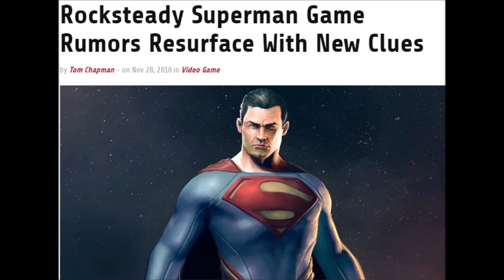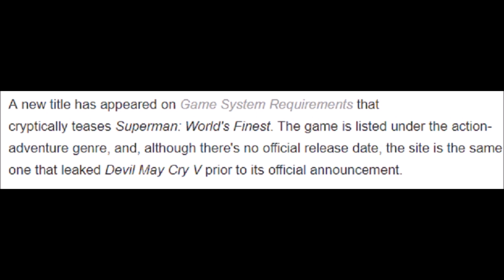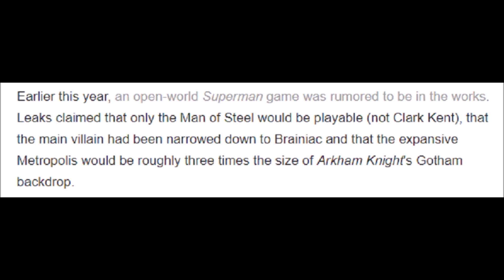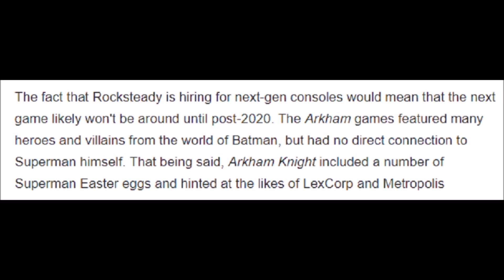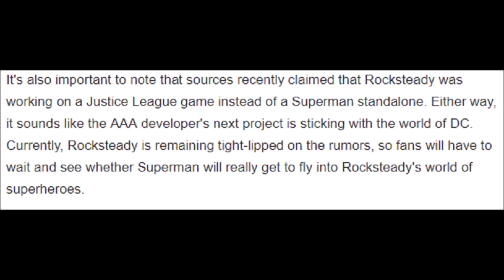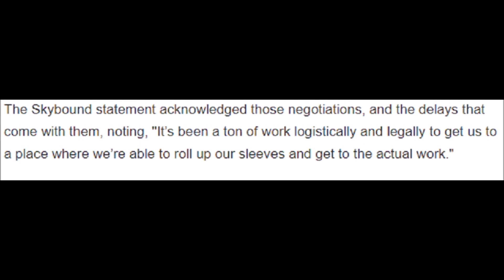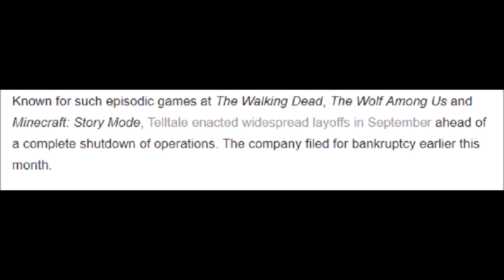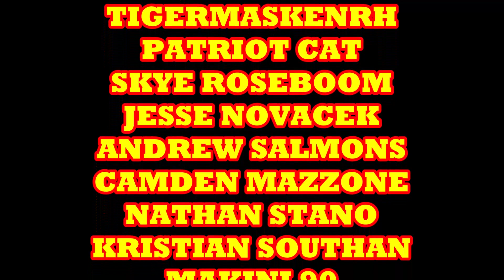Comic Book Video Game Rumors From Rocksteady - Superman, Justice league & Walking Dead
Talking about some video game rumors dealing with Rocksteady and their open world Superman game, a possible Justice league and Walking Dead game.

COMIX DIVISION
NERDROTIC CHANNEL
VARIOUS
CHRIS BARFIELD
TODD VANPOOL
BRIAN GASKILL
FEISTY FAN GIRL
UNRANKED CHEVRON
SLIGHTLY PEEVED CANADIAN
RICARDO MEDINA
KENNETH CURTIS BROWN
JASON CLARK
TIGERMASKENRH
PATRIOT CAT
SKYE ROSEBOOM
JESSE NOVACEK
ANDREW SALMONS
CAMDEN MAZZONE
NATHAN STANO
KRISTIAN SOUTHAN
J FAIRCLOUGH
DH
GR

COMIX DIVISION
NERDROTIC CHANNEL